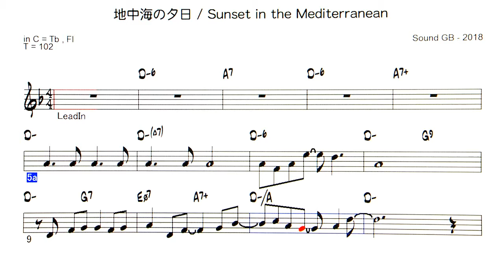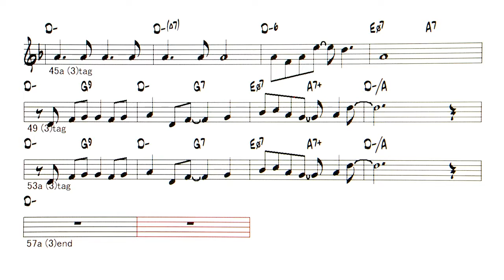JP - 地中海の夕日 / Sunset in the Mediterranean - ( C instrument )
Backing Track - 地中海の夕日 / Sunset in the Mediterranean  ( by                            Sound GB - 2018 )   Sound GBオリジナル曲  第4弾
ルンバのリズムでボレロ風 Pf & Gt
◎Backing Tracks list